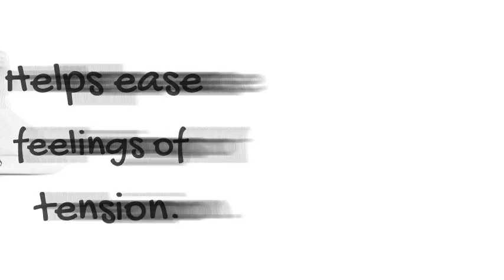Lavender Essential Oil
This video was made to use in our Essential Oils Academy - Lavender Sample Funnel.

We have more than 100 Classes to choose from to help you grow your Essential Oil Business online OR in-home.

From Websites, Classes, Funnels, FREE Facebook Post Packages, and Unlimited Printing Digital Tearpads, we make YOU the expert!